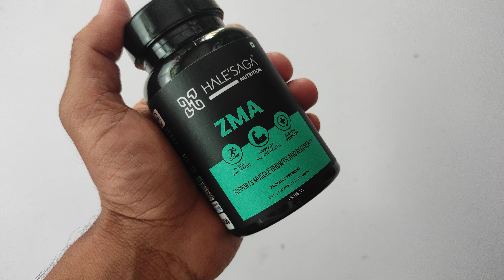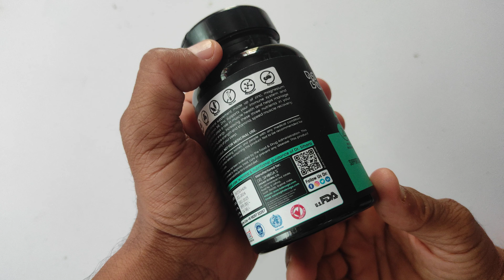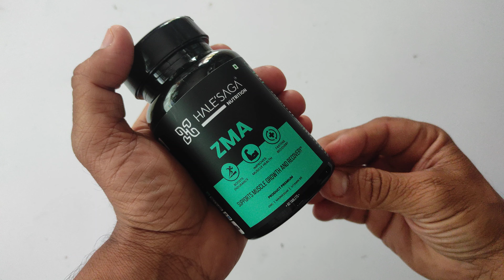मांसपेशियों की ताकत बढ़कर बनोगे Body Builder बस यह खा लो | Halesaga ZMA Tablets